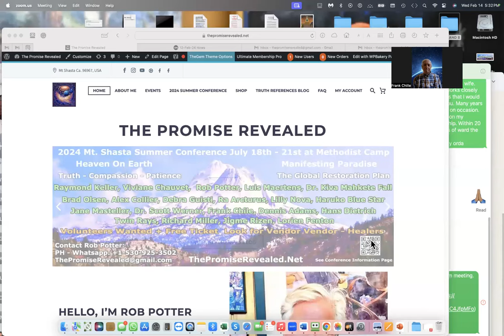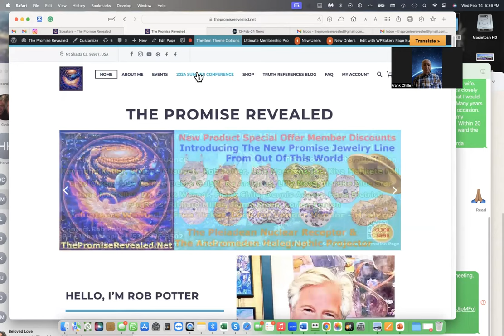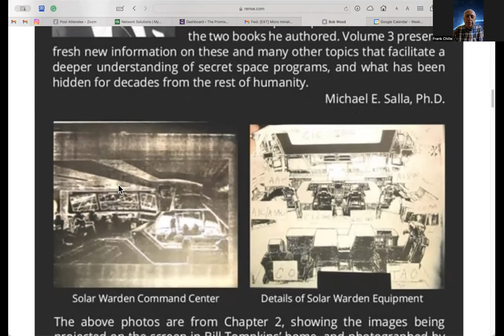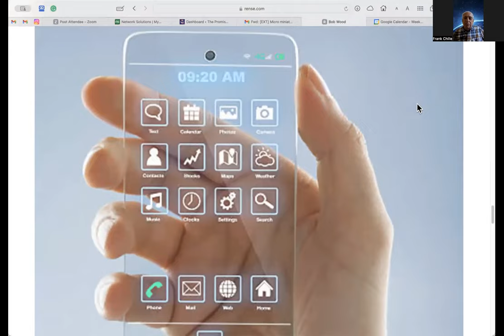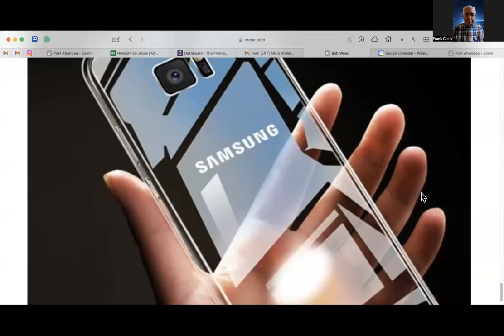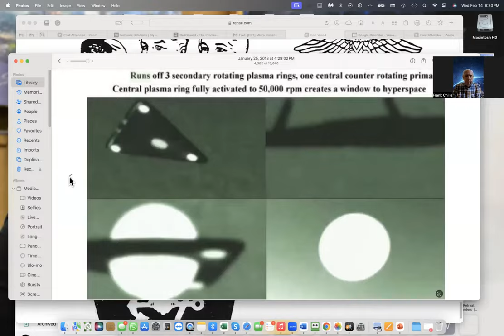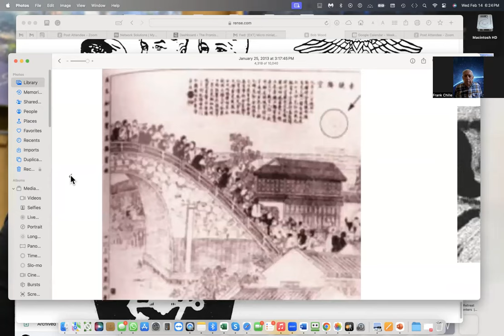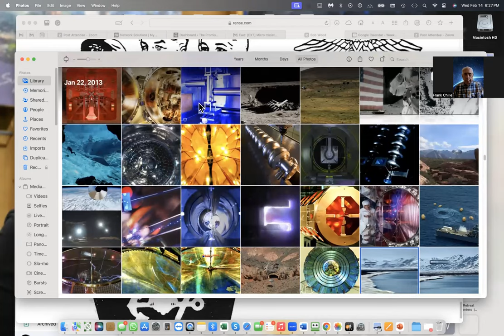Frank Chile Mount Shasta Summer Conference Speaker Shares Wirth Rob Potter 2 14 24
Frank and rob discuss William Tompkins and Bob Woods early Develeopers of the Secret Space Program